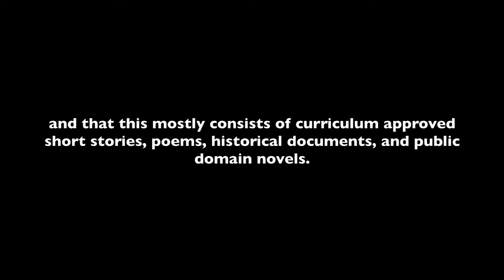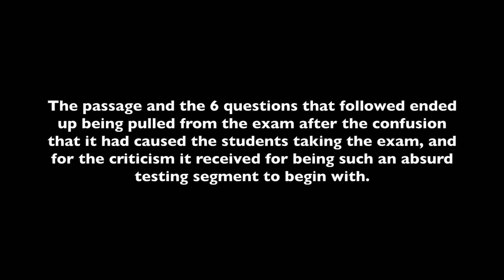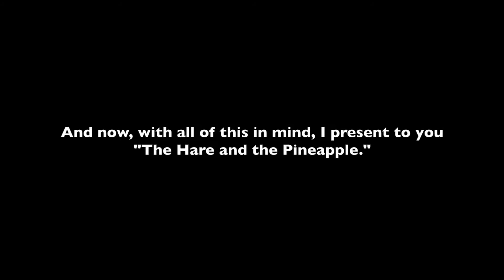The Hare and the Pineapple - Daniel Pinkwater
A pineapple challenges a hare to a race...and the other animals don't know what to think about it.

Timestamps
Prologue: 0:00
Story: 2:21
Questions/Outro: 4:47